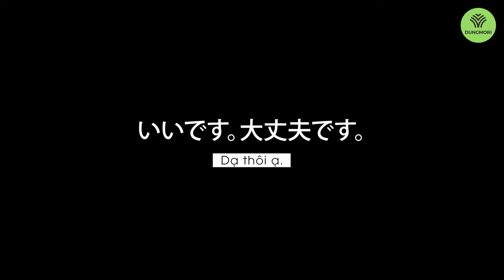いいです trong sách và thực tế khác nhau thế nào?